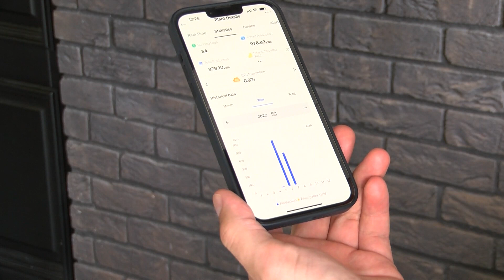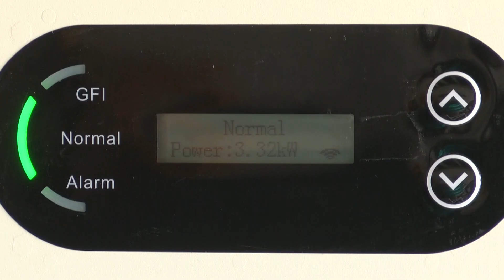Statybų Gidas 2022 Rugpjūčio 06 d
Laida "Statybų gidas" siūlo dar sykį pasidomėti, kokius veiksmus reikėtų atlikti, jei norite įsirengti saulės elektrinę. Į ką būtinai reikia atkreipti dėmesį, kad saulės elektrinė ne vieną dešimtmetį ne tik patikimai tarnautų, bet ir užtikrintų norimą rezultatą.
Kokios yra pastarosios vasaros statybų tendencijos, kokie yra dažniausi klientų lūkesčiai, kokius iššūkius turi įgyvendinti architektai - apie tai pasakoja laidos pašnekovas.
Atostogų metu vagys tikrai neatostogauja. Kaip nuo nusikaltėlių apsaugoti savo turtą ir išbaidyti vagis? Apie šias technologijas pasakoja laida " Statybų gidas".